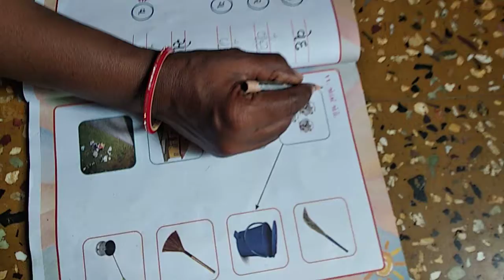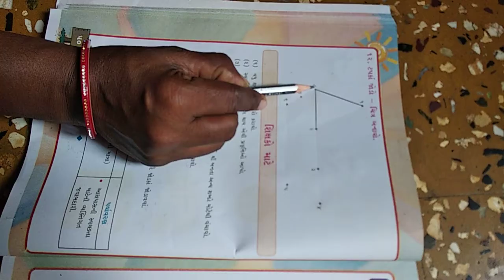G.M | Std - 1 | Gujarati | 9-10-2020 | LFS Surat